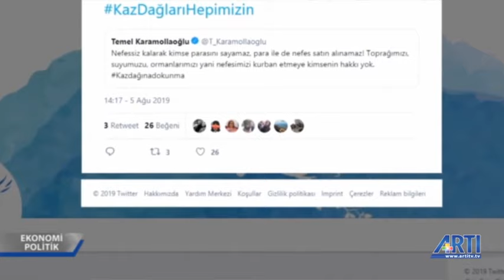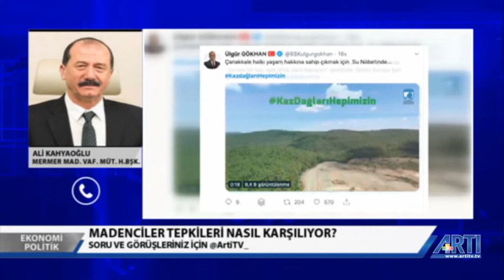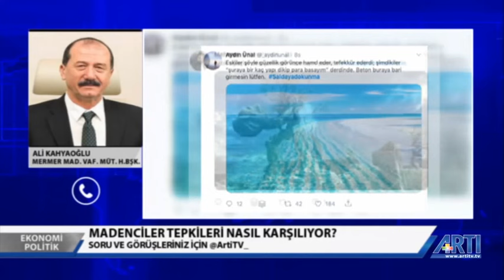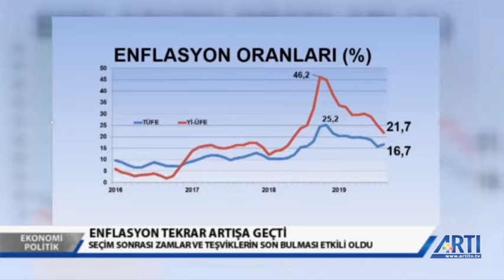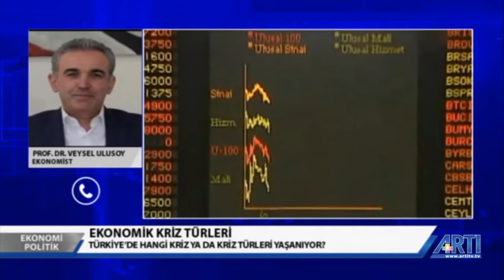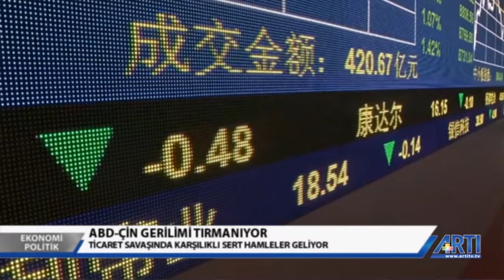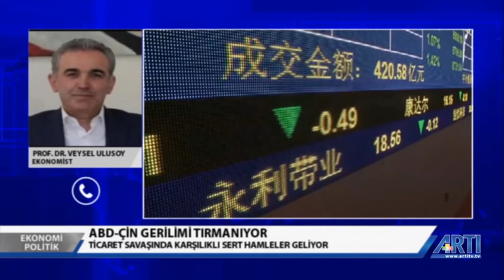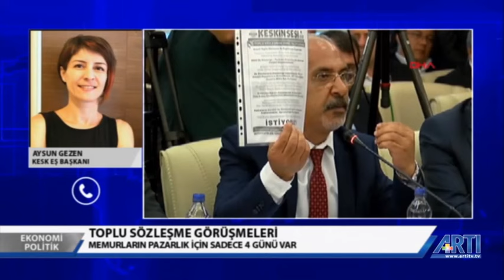Ekonomi Politik - Mehmet Filoğlu Konuk: Ayhan Yüksel-Ali Kahyaoğlu 06 Ağustos 2019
Ekonomi Politik'te bu hafta, Kaz Dağları'nda devam eden eylemler, maden projeleri, Türkiye'deki ekonomik kriz ve devam eden TİS görüşmeleri, TMMOB Maden Mühendisleri Odası Başkanı Ayhan Yüksel, Türk Mermer Maden Vakfı Mütevelli Heyeti Başkanı Ali Kahyaoğlu, ekonomist Veysel Ulusoy ve KESK Eş Başkanı Aysun Gezen ile konuşuldu.